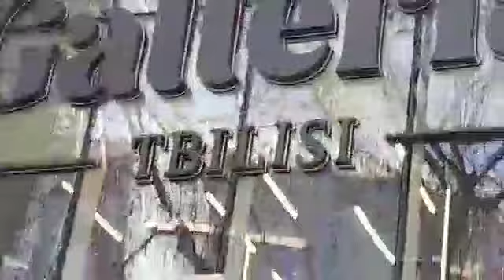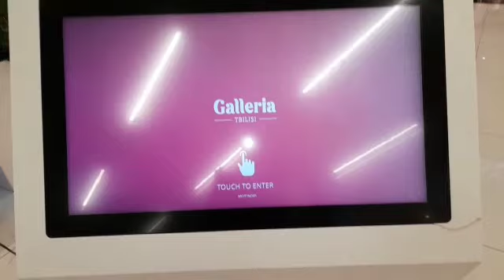Galleria Mall Tbilisi Georgia 🇬🇪